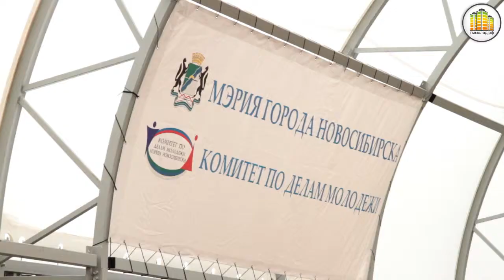Открытие многофункциональной спортивной площадки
Открытие многофункциональной спортивной площадки  в Кировском районе по адресу ул. Зорге, 107